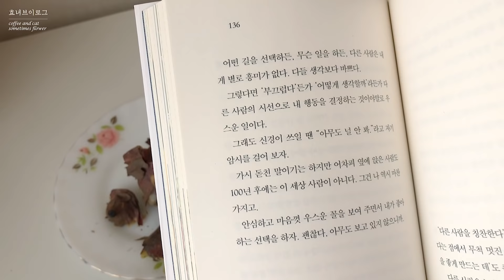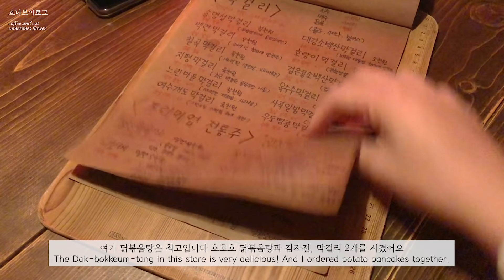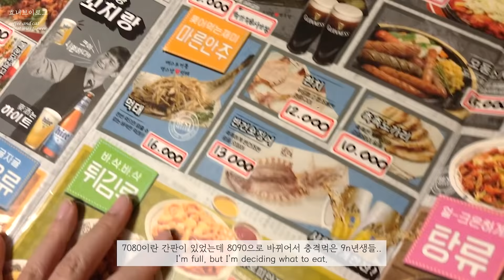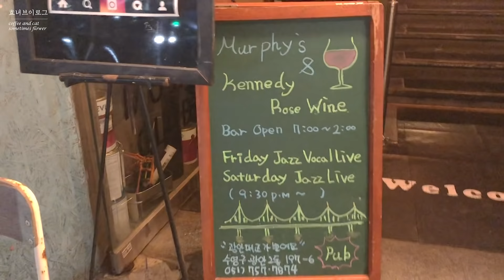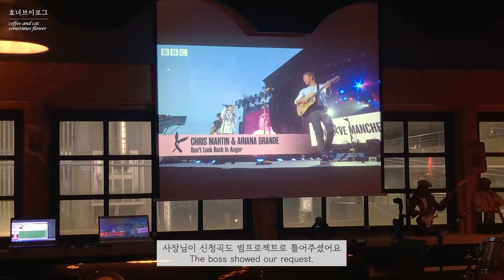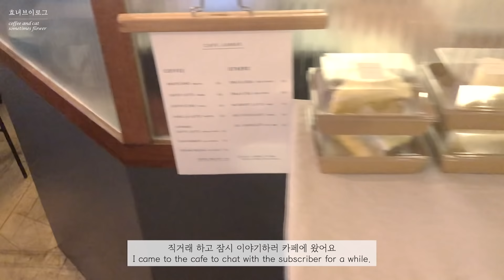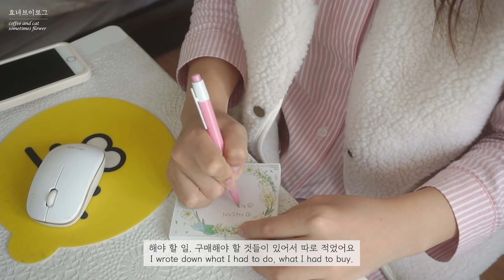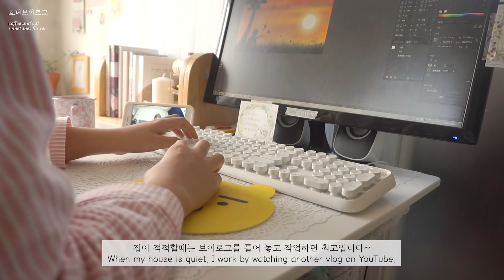효녀 브이로그(ENG SUB) | 오랜만에 친구들과 4차까지! 맥북도 사고 집 분위기 변화준 일상 vlog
월요일 잘 보내셨나요?
저는 어제 신나게 놀아서 그런지 입술에 단순포진이 나서
평소와 같이 집에 콕박혀서 영상편집하고, 외주도 다시 시작했어요

외주를 하더라도 취업준비를 해야하는 것은 똑같지만..ㅠ_ㅠ

이번영상은 오랜만에 제가 친구들과 술도 마시고 즐겁게 놀았던 하루와
맥북 개봉! 그리고 무지에서 구매한 이불커버로 집안 분위기를 조금 바꿔본
일상이에요

뭔가 계속 돈썼던 저번주 같기도하고...ㅎㅎㅎ
돈을 많이 썼으니 저는 다시 일하러 가봅니다

다들 즐거운 한 주 보내세요 😉
영상과 관련없거나 예의 없는 정보요구,댓글은 삭제합니다 :)
또한, 고양이와 관련된 도를 넘은 훈수 댓글과 오지랖 댓글은 죄송하지만 지양해주시길 바라며, 경우에 따라 삭제조치 하고 있습니다.

📌데일리룩
🏷 넷째날 : 니트,양털조끼 (서면 미스후 오프라인샵) / 원피스 (딸기쨈 프로젝트) / 신발,가방(예전에 샀음 보세)
🏷 다섯째날 : 니트,원피스 모두 보세
🏷 여섯째날 : 블라우스(2년전 구입) / 롱스커트(반하루)
가디건 및 조끼(보세) / 사첼백(쿠팡)

🏷 다이어리 : PAPERPACK & 무인양품
🏷 키보드 : 아이리버
🏷 식기 : 빈티지 & 쿠팡 (기재되지 않은 제품은 모두 빈티지,쿠팡)
- 튤립 유리컵 : 폴라앳홈
- 장미 유리컵 : 돈나벨라 (현재 빈티지로써 판매X)
- 유리컵 (탄산수 마심) : vie et
- 흰 파스타 접시 : 모던하우스
- 크로우캐년 (핑크) : 하니니키친

🏷 잠옷 : 유니클로(핑크)
🏷 파우치 : 살몬크래프트

📌 카메라(camera) : Iphone 8+ / SONY A5000
📌 편집 프로그램(use program) : Adobe Premiere Pro CC
📌 필터 사용하지 않으며, RGB조정합니다 (NO FILTER)